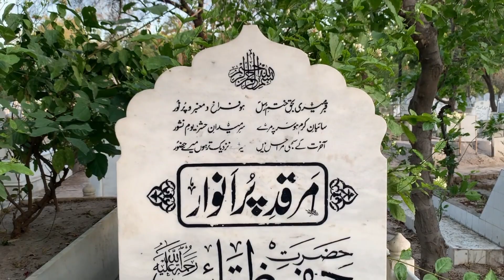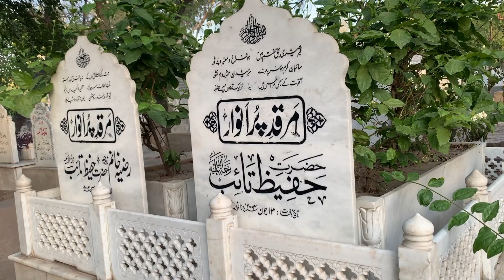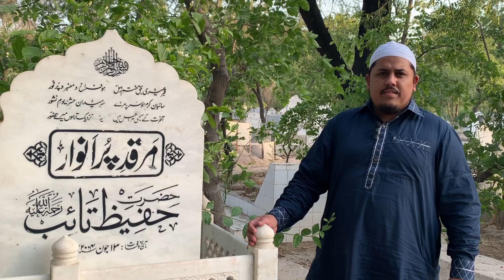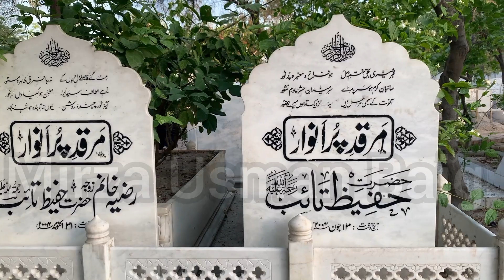Hafeez Taib Famous Poet Of Urdu & Punjabi Language |Naat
آج اردو اور پنجابی کے نامور نعت گو شاعر حفیظ تاٸب صاحب کی برسی مناٸی جا رہی ہے ۔ ان کی برسی کے موقع پر لاہور سے تعلق رکھنے والے مشہور ثناء خوان نعمان منہاس نے ان کے مرقد پر انوار پر ان کا لکھا کلام پڑھا ۔۔۔ اللہ تعالی حفیظ تاٸب کے درجات بلند فرماۓ ۔ آمین